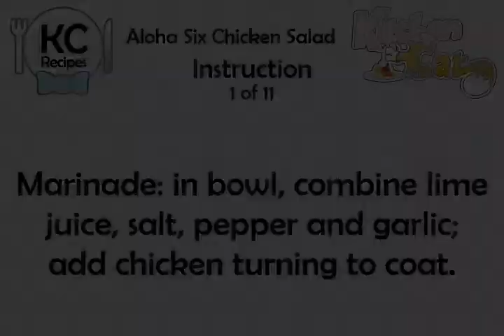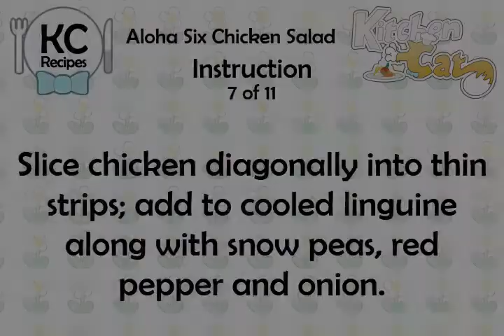Aloha Six Chicken Salad - Kitchen Cat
★ Kitchen Cat ★ Aloha Six Chicken Salad Recipe.
For this recipe you will need:
✰ ✰ ✰ ✰ ✰ INGREDIENTS ✰ ✰ ✰ ✰ ✰
3 : Chicken Breasts (3/4lb)
1 tb : Lime Juice
3 tb : Roasted Peanuts, Chopped
1/2 c : Red Onion, Thinly Sliced
2 c : Snow Peas, Thin Diag Slice
1/2 c : Sweet Red Pepper, Thin Slice
1 1/2 c : Chow Mein Noodles
1/4 ts : Salt
1/4 lb : Linguine Noodles
12 : Leaf Lettuce Leaves
1/4 ts : Salt
2 tb : Soy Sauce
2 tb : Lime Juice
2 ts : Granulated Sugar
1 pn : Pepper
1/4 c : Vegetable Oil
2 sm : Garlic; Minced